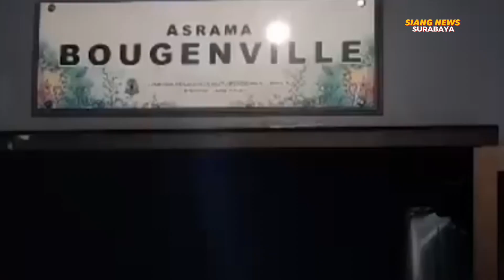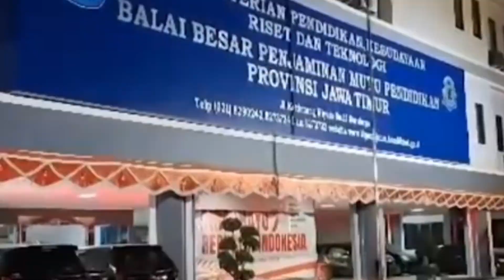Syahbrina reza faradilah 22010021 Kelas C malam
Tugas UTS Mata Kuliah TV dan Radio Presenting